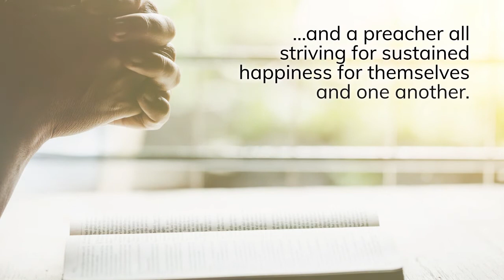The(m) Jolly Boys by Larry LaDell Robertson